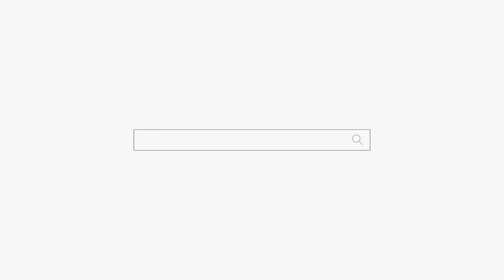화장터에서 와이프 유골함을 잃어버린 이유! 용군TV 강화별상 일월당